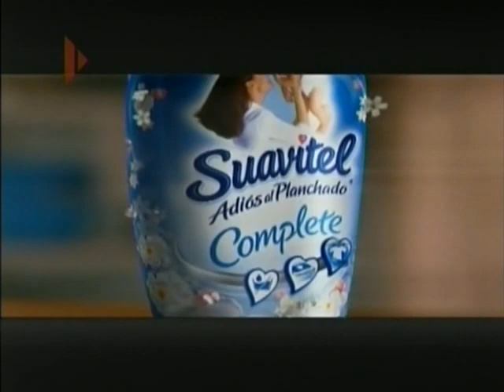Joaquin Sabina I Vero America va...